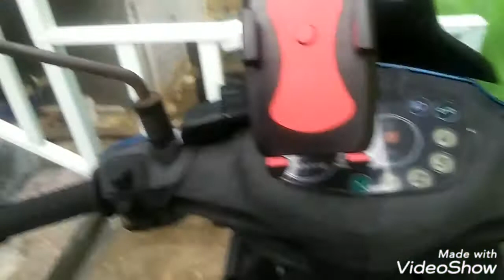CARA PASANG HOLDER FOR MOTOCYCLES..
CARA PASANG MOBILE HOLDER FOR MOTOCYCLES DEGAN MUDAH DAN CEPAT.